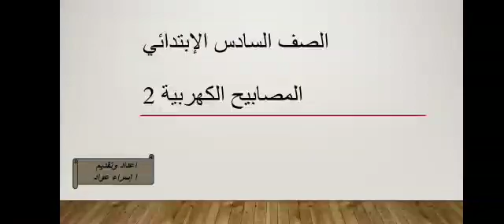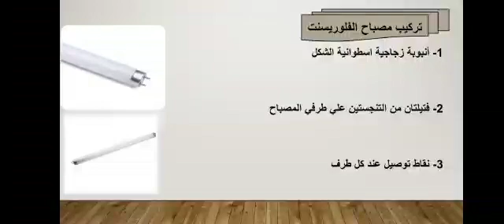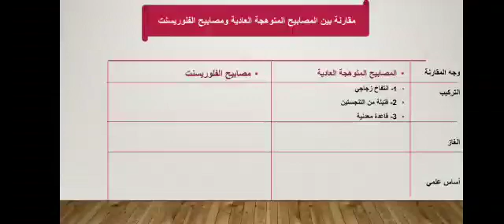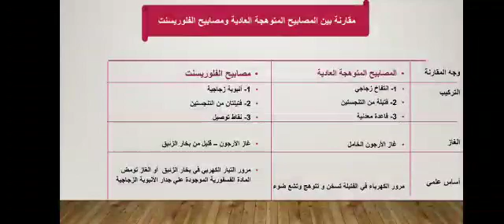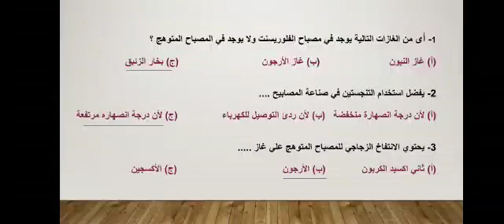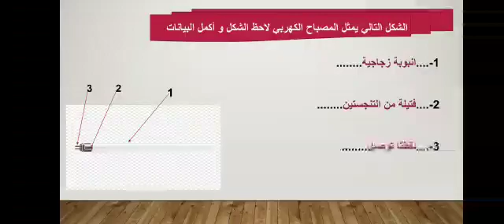العلوم الصف السادس الترم الثاني ا.اسراء عواد